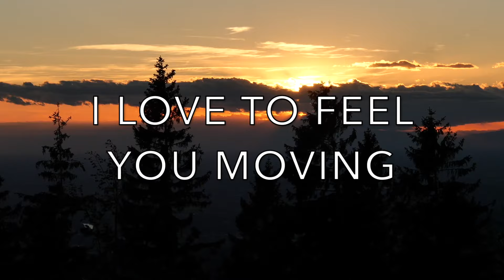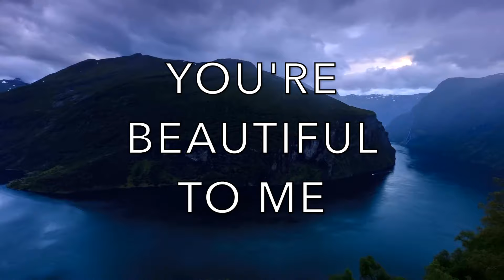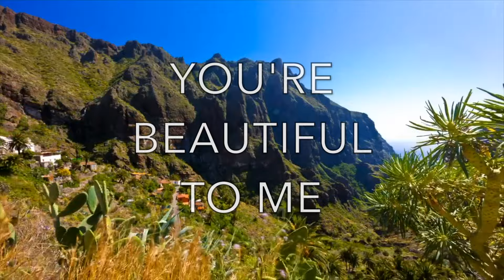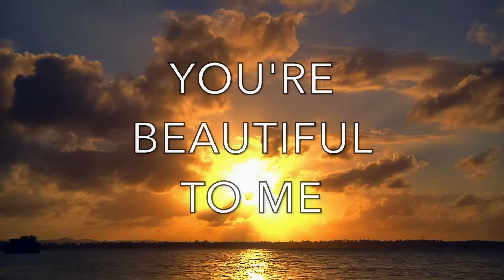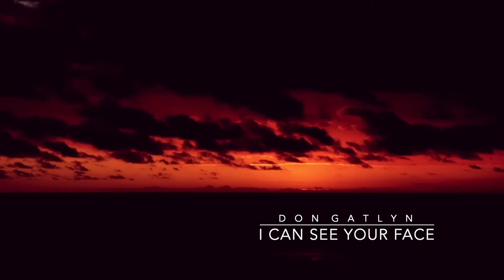I CAN SEE YOUR FACE | Don Gatlyn